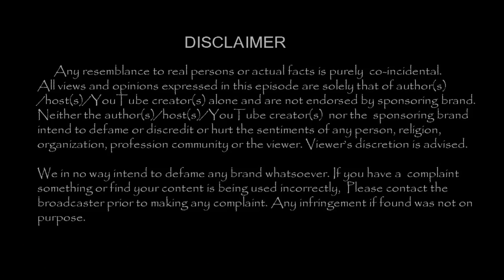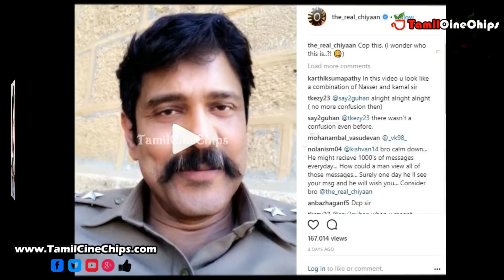விக்ரமா இது !! அடையாளமே தெரியலையே !! அவரின் வீடியோ !!| Tamil Cinema News | - TamilCineChips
Kollywood News | TamilCineChips | - விக்ரமா இது !! அடையாளமே தெரியலையே !! அவரின் வீடியோ !!